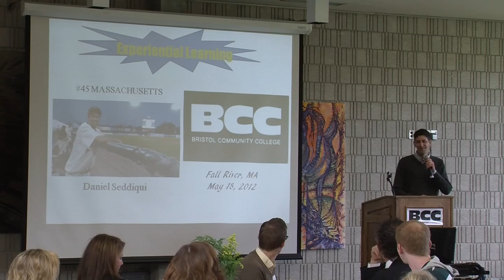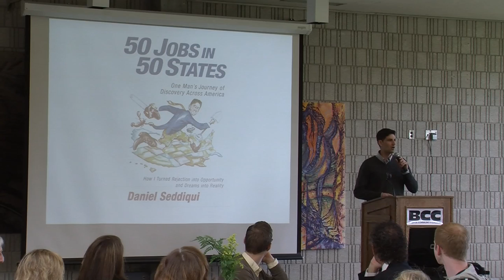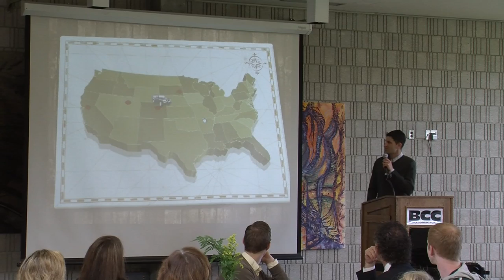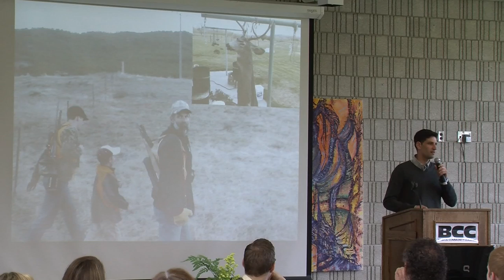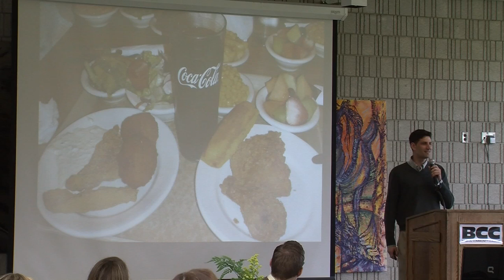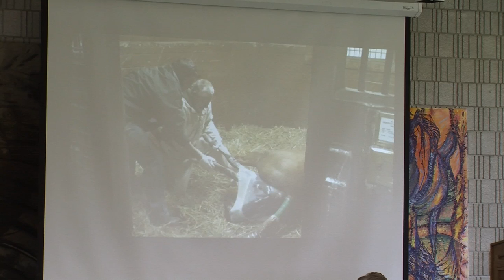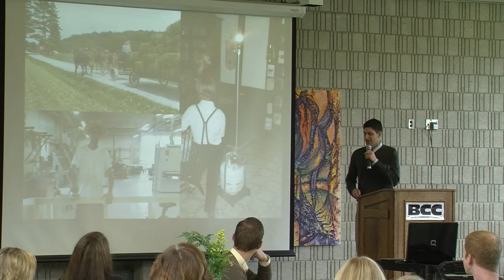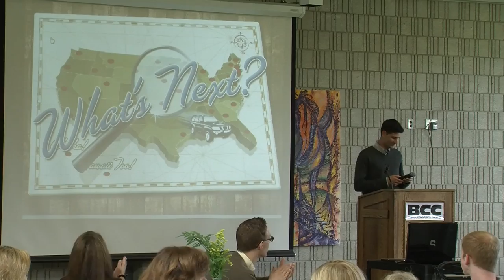BCC Co-Op Breakfast 2012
Co-op Breakfast 26th Annual Celebration on Friday, May 18, 2012